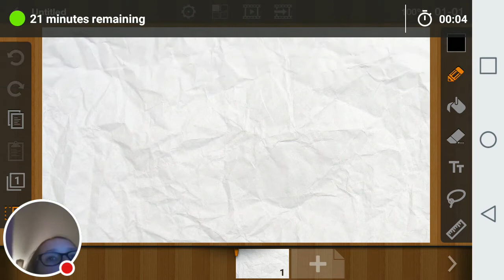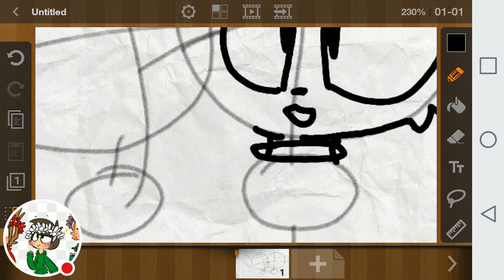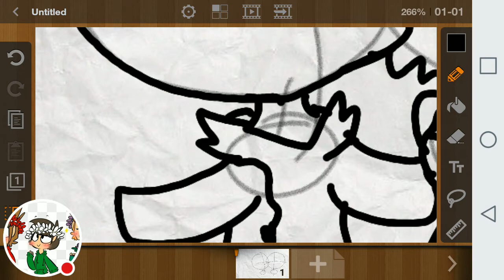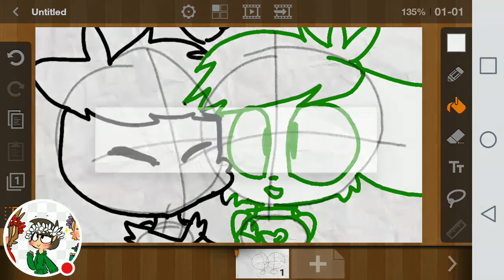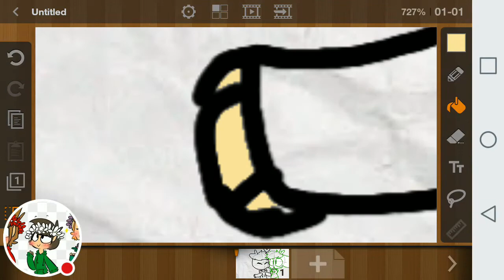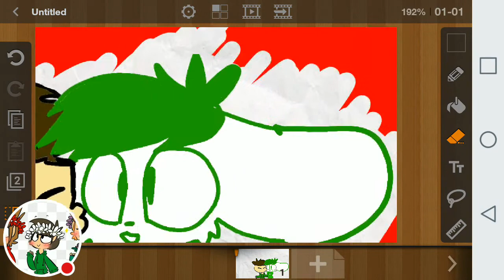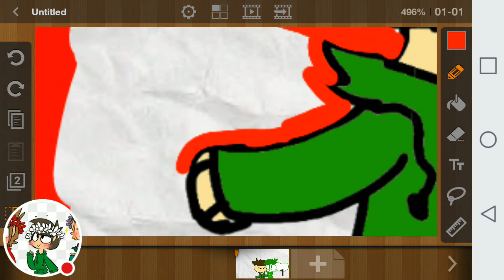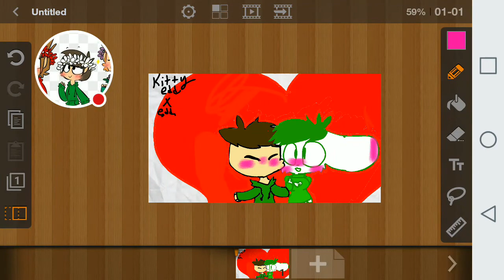Kittyedd :3 X edd. My friend Angelina ships.me.and him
Go sub to xxangelina_vegas OWO